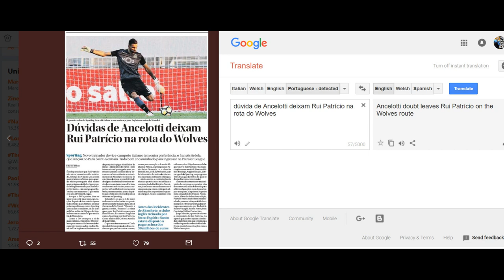Transfer Update #2 | RUI PATRICIO BACK ON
Portugal's number one goalkeeper might not be going to Napoli after all!